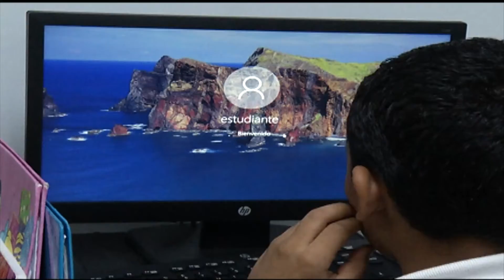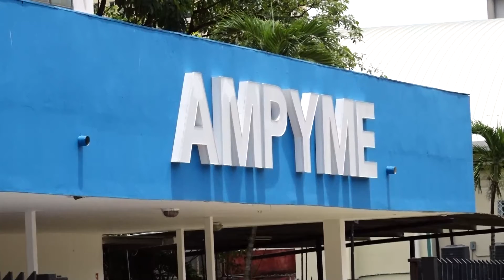Panamá busca convertirse en el principal "Hub Digital" de negocios de la región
El ‘Hub Di­gi­ta­l’ en Pa­na­má se lle­va a cabo des­de una es­tra­te­gia del go­bierno cen­tral. Con el ob­je­ti­vo de con­ver­tir a Pa­na­má en el prin­ci­pal cen­tro de ne­go­cios de la re­gión.